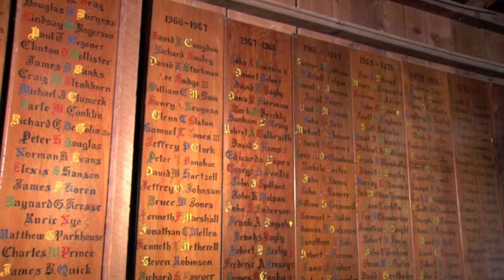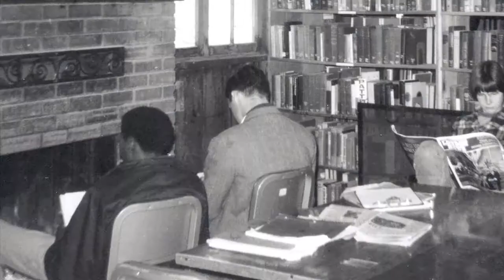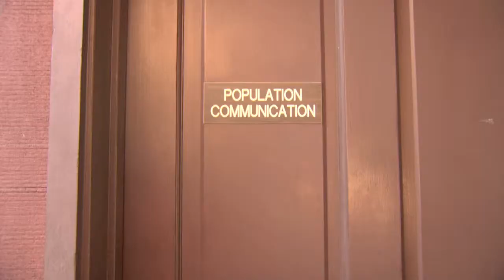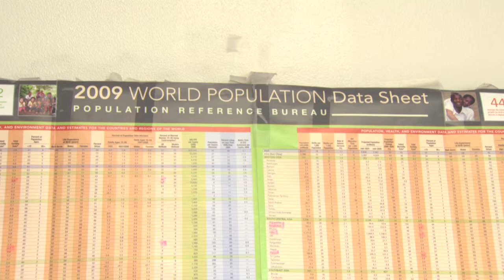Midland Stories 6: Bob Gillespie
The true measure of a boarding school is the men and women who went there.  What do they value, and how do they live?  This is the first of several profiles of Midland alumni.